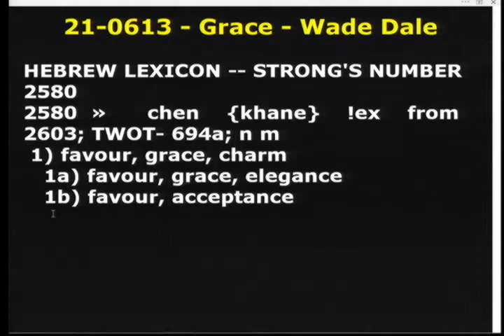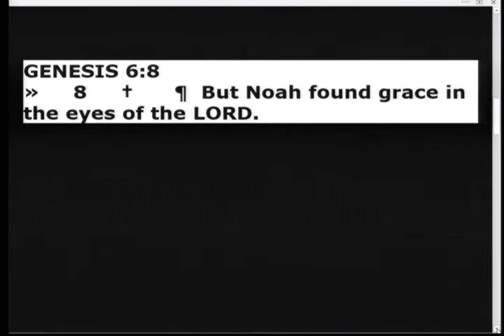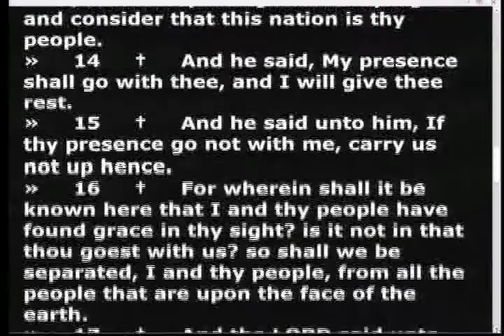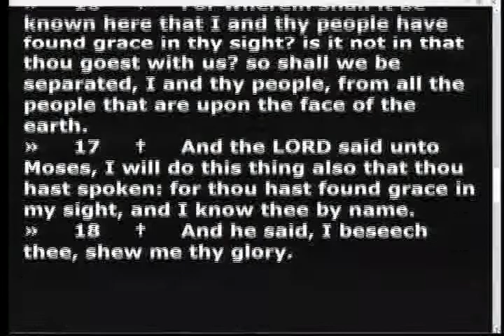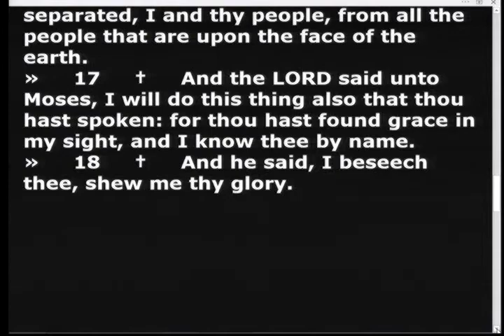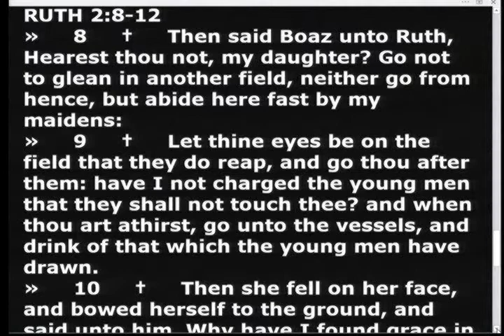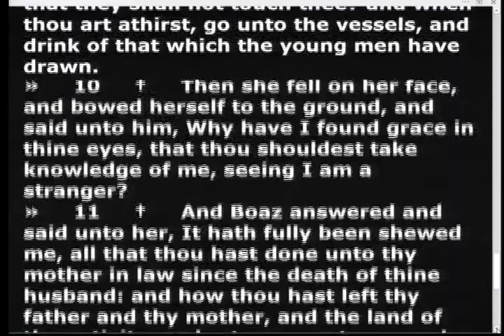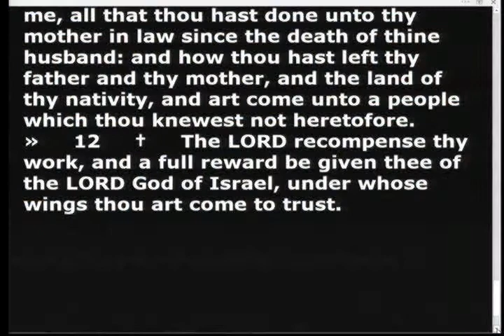21-0613 - Grace (Sunday School) - Wade Dale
21-0613 - Grace (Sunday School) - Wade Dale